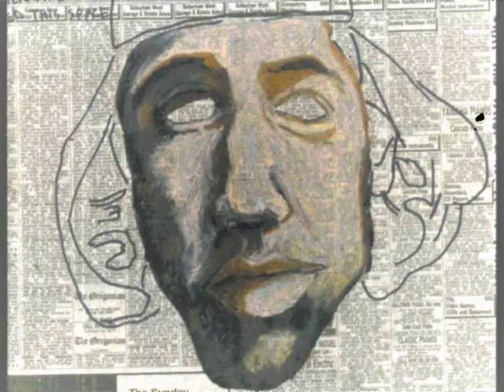Dw Dunphy The Coldest Night Of The Year.wmv